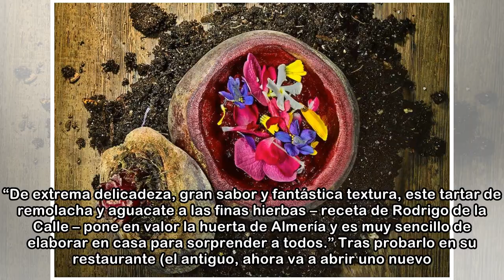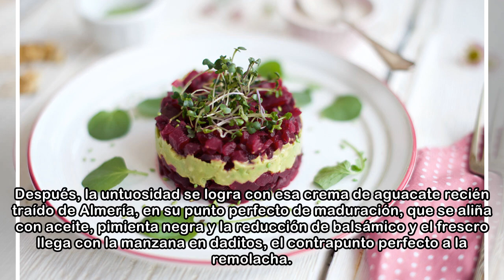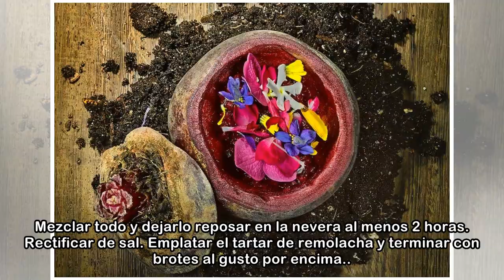Tartar de remolacha a las finas hierbas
¿Se puede convertir una remolacha en un tartar tan maravilloso que cuando te lo comas no eches de menos ni los de carne ni los de pescado? Sí, y Rodrigo de la Calle – el líder y creador de la Revoluci...